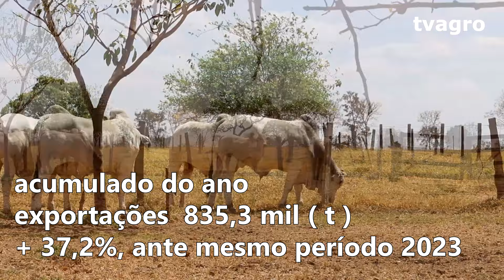Pasto Seco - Sobra Boi - Preços Caem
Exportações aquecidas - mercado interno fraco